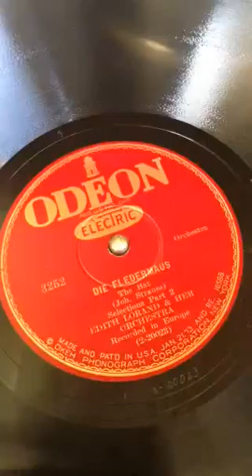"Die Fledermaus-Selection, Part 2" Edith Lorand, Brunswick Cortez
The second installment of this lovely salon piece, played on the scarce, if not to say rare Brunswick Cortez.